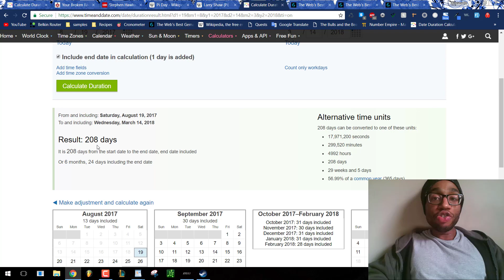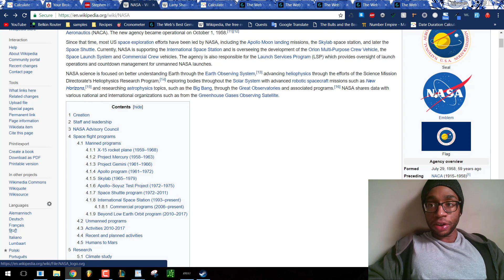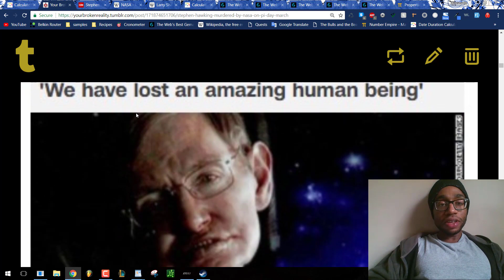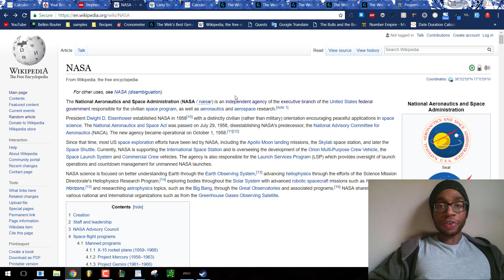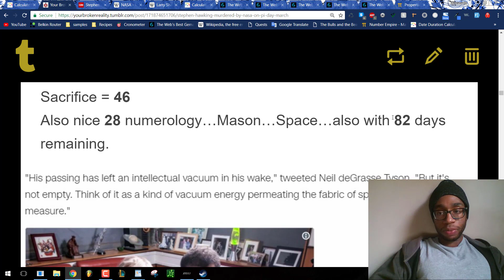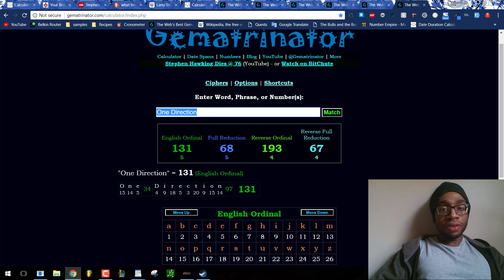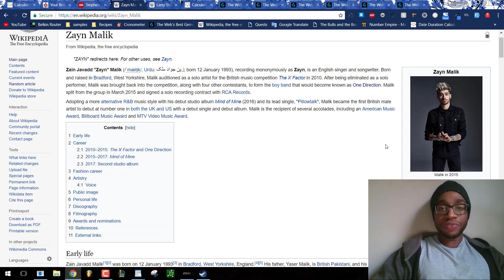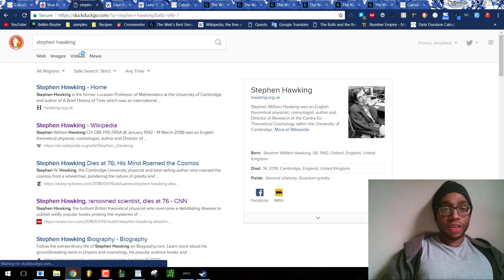STEPHEN HAWKING DIES ON PI DAY | Ritualistically Sacrificed by NASA and the Scottish Rite Freemasons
*If you write out Six it sums to 52, like "Prophecy."  That's what I mean when I relate them.